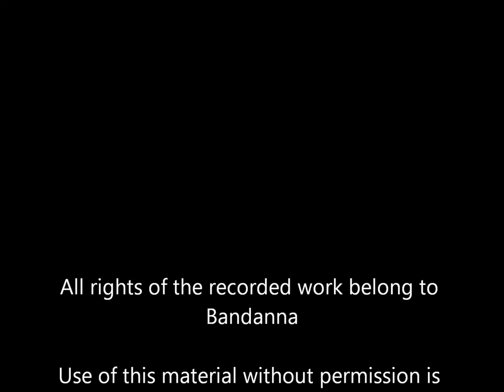Bandanna, It's Over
Rock band Bandanna, studio recording from1982. Resident at The Railway, Curzon Street from '80 to '83 (at least).